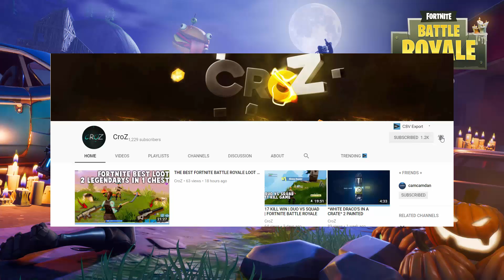BEST *12 KILL SOLO SQUAD* FORTNITE BATTLE ROYALE WIN | HOW TO GET FREE "V-BUCKS" GIVEAWAY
You guys interested in joining a glitching team? fill out this form

WE WOULD MUCH APPRECIATE IT IF YOU COULD MAYBE DROP A LIKE OR A COMMENT ! BUT ANY WAY GUYS ENJOY
Founder(s)